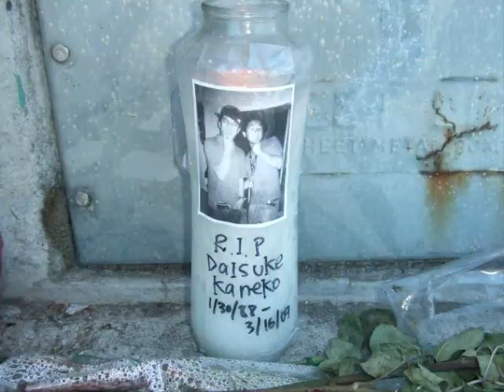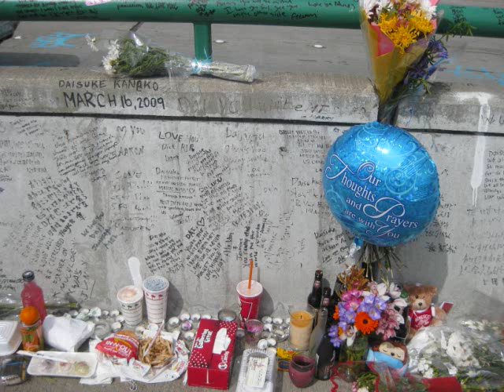in memory of daisuke kaneko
i couldnt stop saying "i miss daisuke" today, so in memory of him, i made this mini clip!
the first song was cut off, and didnt really end well... idk why but pls ignore that! also, there are probably pictures i put twice on this video, so ignore that too! on the bright side, this is for you daisuke, i miss you soo much! we all miss you over here, and pls continue to watch over us! i loooove you! until we meet again! :) enjoy! sorry daisuke if im just doing this now!